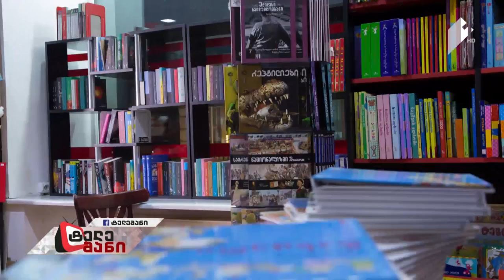წითელიზონა, "წიგნების თარო" და "ფერმა" ვიქტორინაში